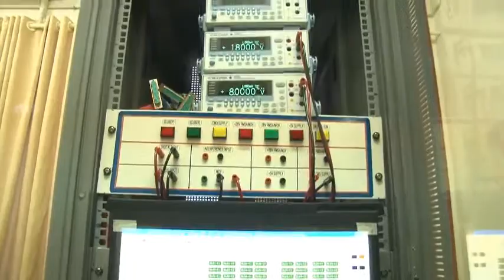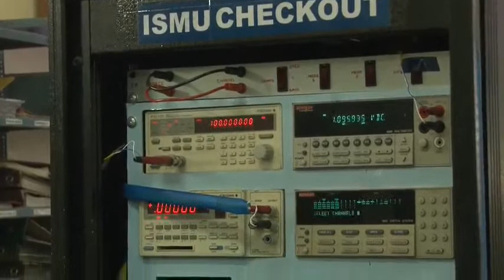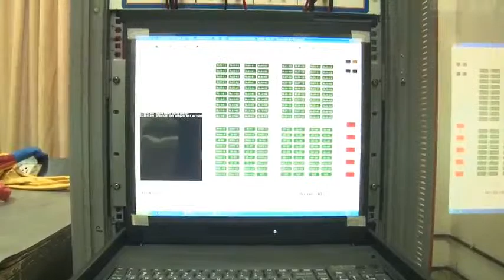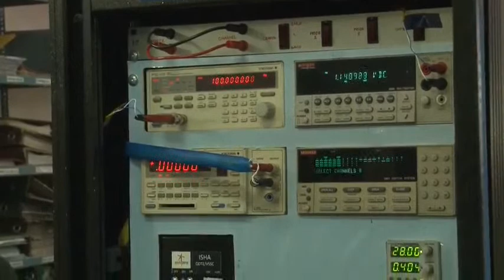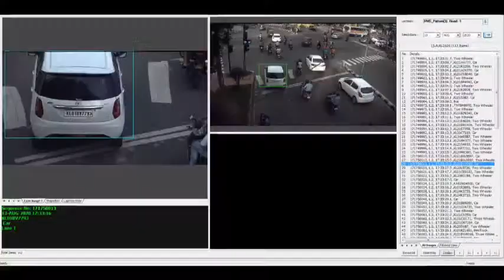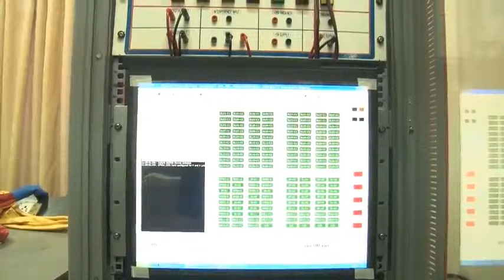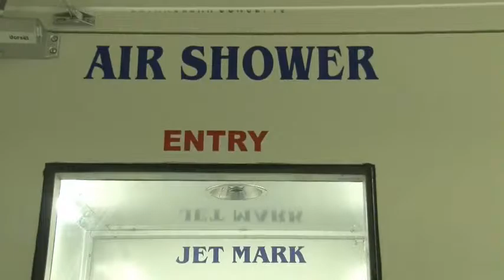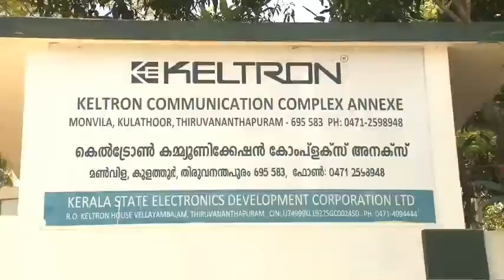KELTRON SWG Live Stream